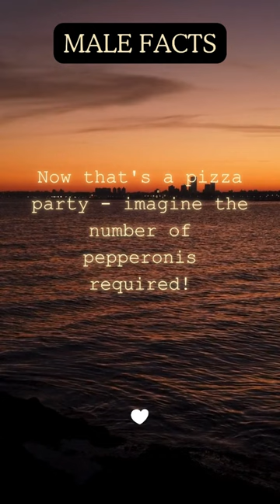"Pizza Panorama: A Slice of the World's Largest Pizza Extravaganza"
Indulge in the cheesy delights of "Pizza Panorama: A Slice of the World's Largest Pizza Extravaganza," as we unravel the mammoth dimensions of the world's largest pizza – a whopping 1261.65 square meters! This collection invites you to envision the ultimate pizza party, where the sheer size of the pie is beyond imagination. Picture the colossal number of pepperonis required to adorn this pizza masterpiece. "Pizza Panorama" celebrates the spirit of gastronomic extravagance, offering a visual feast that transcends the boundaries of traditional pizza proportions. Join the ultimate pizza party and savor the cheesy wonders of this larger-than-life culinary creation.